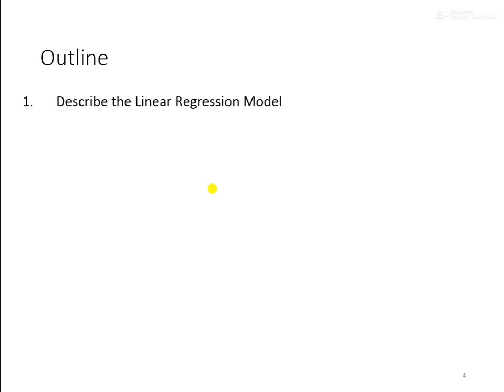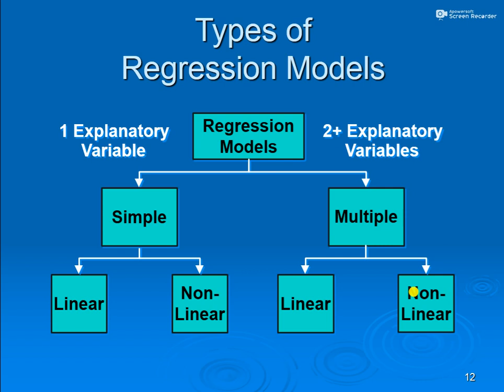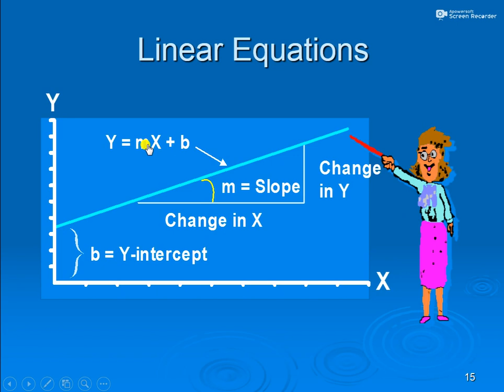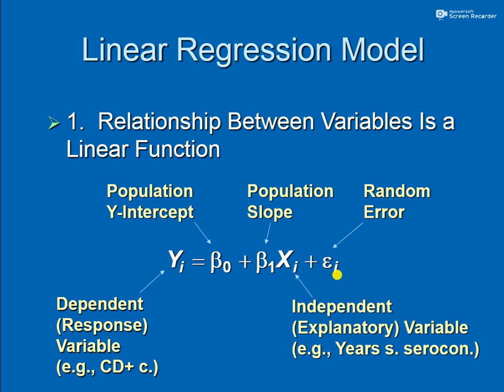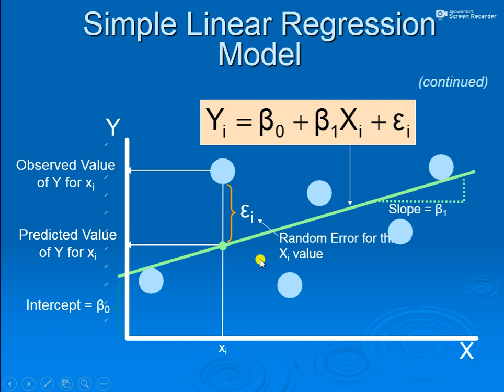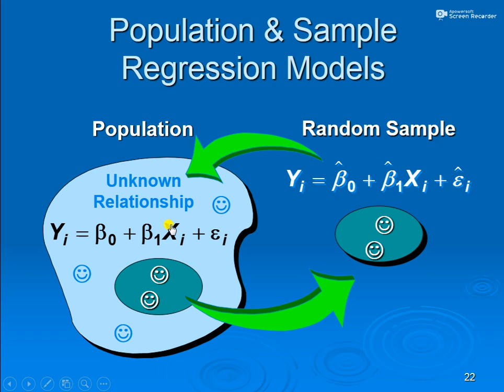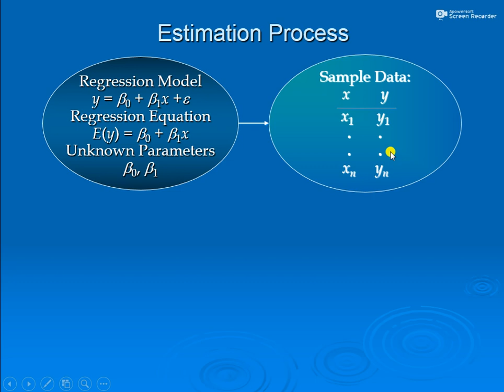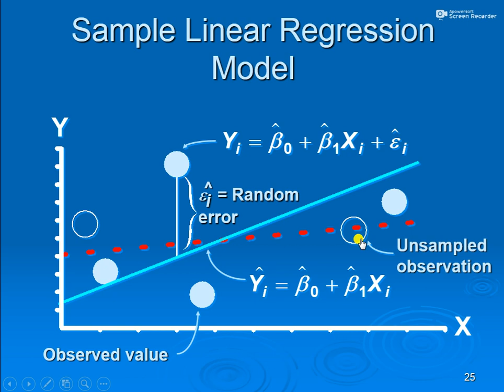Week #08 | Part(1) | Linear Regression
Here is the links for Lecture Notes